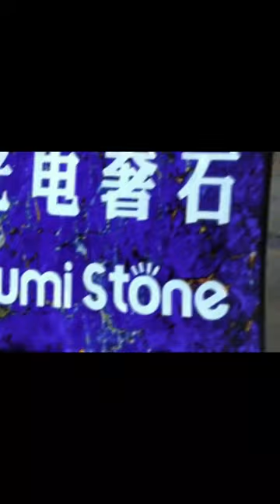Photoelectric luxury stone ，art and fashion style.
take you to learn more about Chinese tradition culture and arts.